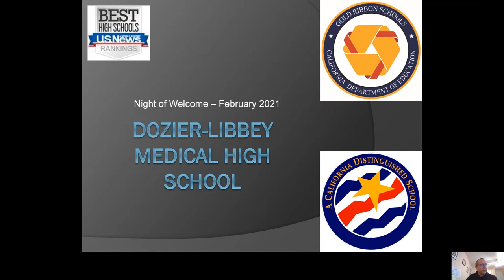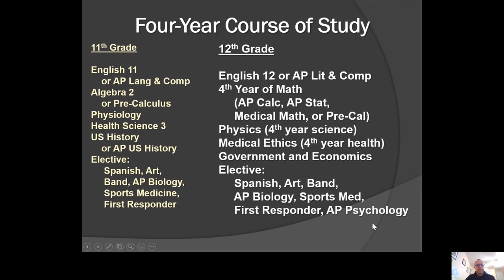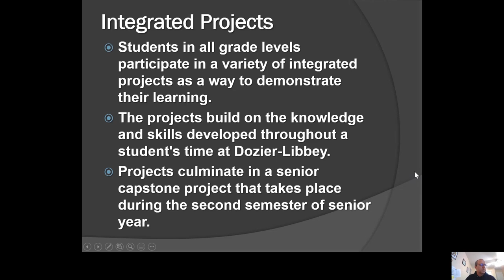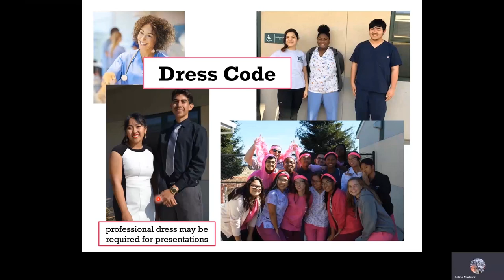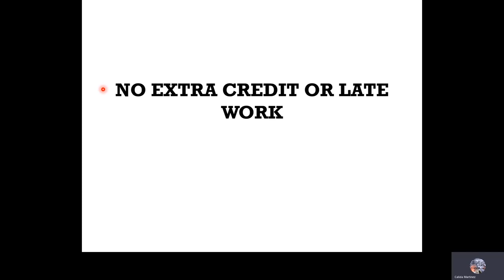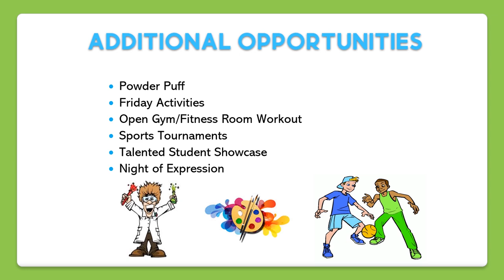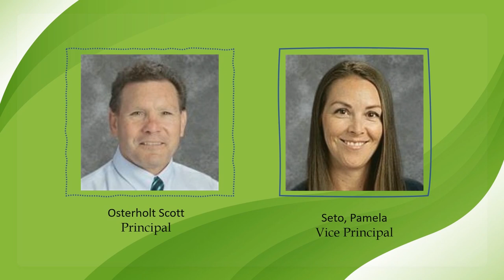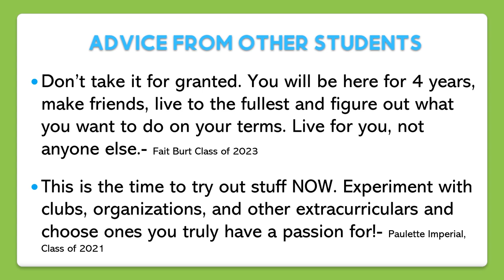DLMHS Night of Welcome: Class of 2025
Thank you for learning all about what it takes to be a Dozier-Libbey Medical High School student. We are thrilled you selected to be apart of the Diamondback family and we welcome you as our incoming Freshmen for the 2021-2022 school year.  Tonight ( Thursday February 25, 2021) at 6:40 PM we will be holding a live Question & Answer Event on Teams, please click the link above and join us. Also feel free to watch some of our Announcements as well as other videos that highlight events on campus. Thank you for your time and we hope to see you soon.